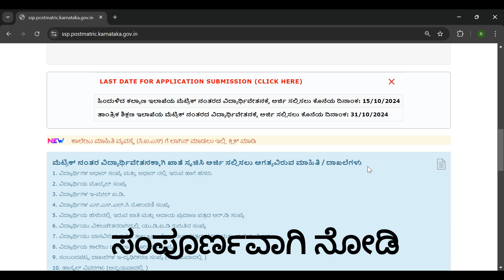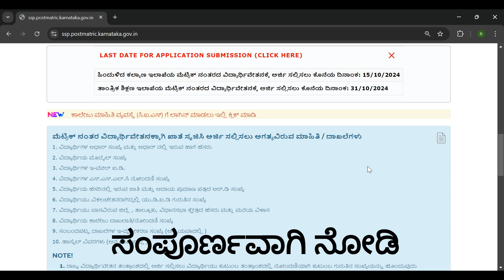Last date for SSP Post Metric Scholarship 2024-2025 in Karnataka| ssp update